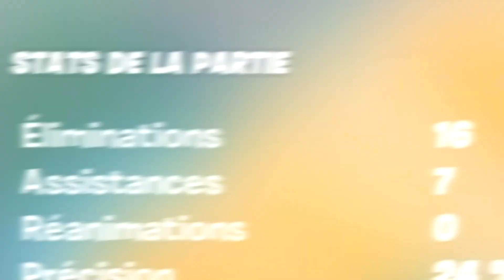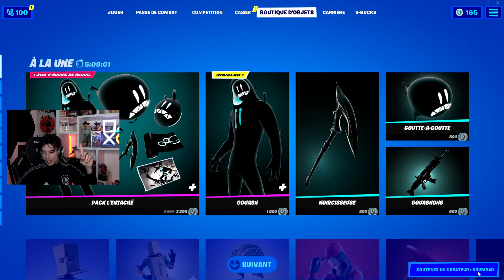LE RAGEUX DE TIKTOK EN ARÈNE 🤣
Weshhh la famille vidéo avec OG le roi de TikTok en arène ! Fortnite ça m'saoul au faite donc si vous êtes chaud pour des vidéos Warzone ou peu importe proposez moi un jeu dans les commentaires vous savez bien que j'lis tout ! à plus dans le bussssssss

► Code Créateur : Srvmbad c'est le seul et unique code